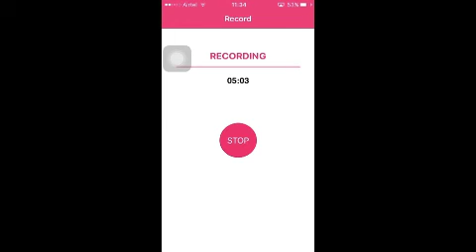PEWDIEPIE TUBER SIMULATOR GAMEPLAY | #1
HEY GECKO SQUAD THE GAMING GECKO HERE AND IN THIS BRAND NEW VIDEO I PLAY THE VERY FAMOUS GAME PEWDIEPIE TUBER SIMULATOR

MY GAMER TAG FOR TUBER SIMULATOR - TheGamingGECKO991